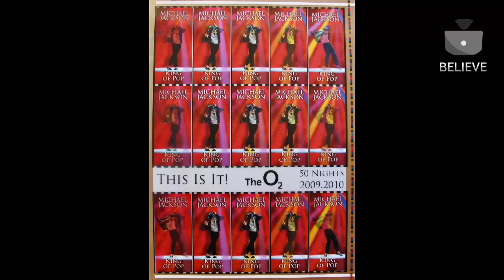The Michael Jackson Double Theory: Was it really him at the O2 Arena?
Michael Jackson still alive? Did Michael Jackson Use a Double? The O2 Arena Controversy. Did Michael Jackson have a double? Wasn't that Michael Jackson at the 02 Arena? Did he really have a stunt double named Barry Shaw? The Mystery of Michael Jackson's Alleged Double at the O2 Arena.
In this video, we explore the controversial theory that Michael Jackson used a double during his rehearsals for his comeback concerts at the O2 Arena in London. Many fans and conspiracy theorists believe that the person who appeared on stage during the concerts was not the real Michael Jackson, but rather an impersonator or lookalike.

We delve into the evidence and examine the claims made by those who believe in the double theory, including alleged differences in appearance, voice, and behavior. We also examine the reasons why Jackson may have wanted to use a double, including concerns about his health and safety.

Join us as we explore this intriguing theory and attempt to separate fact from fiction. Do you believe that Michael Jackson used a double?